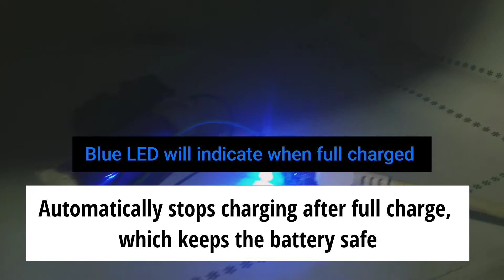lithium ion battery को चार्ज कैसे करें?, how to make li-ion battery charger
how to make lithium ionbattery charger?, Tp4056 battery charger, battery experiment, battery bike, battery scooty, battery car,
12 volt, charging module repair, battery pack, charger for home inverter, charging module,, Naresh Experiment
Micro USB 5V 1A TP4056 Charger Module With Protection Dual ...
24₹ मे चार्जर बनाये Make li-ion-battery charger low cost, how to charge li-ion-battery,

♥️इस वीडियो में आपको li-ion-battery charger बना कर दिखाया है Tp4056-1a Module के जरिए ♥️
🎗️Buy Link - comment kijiye🎗️